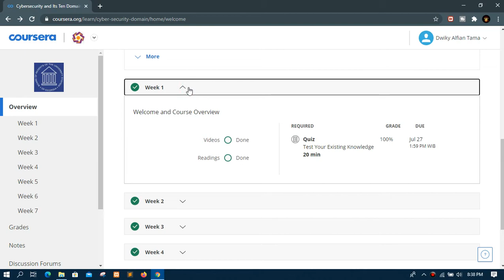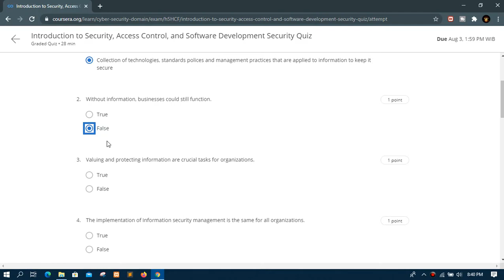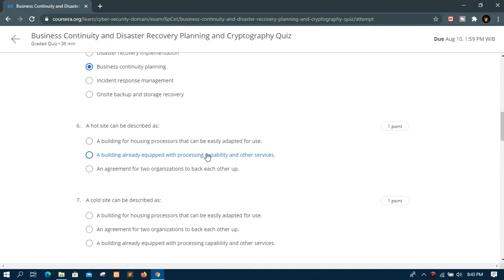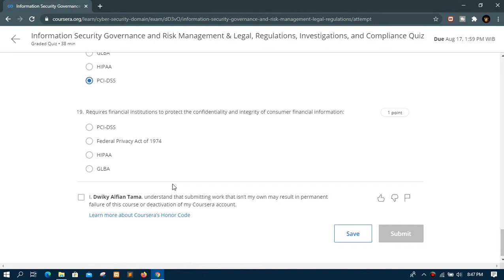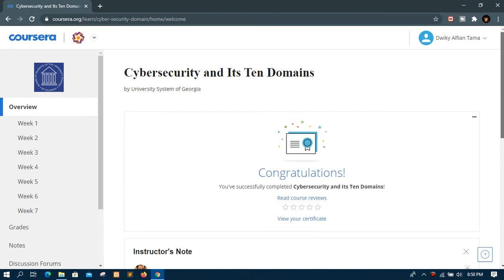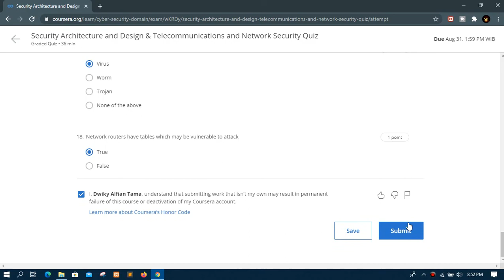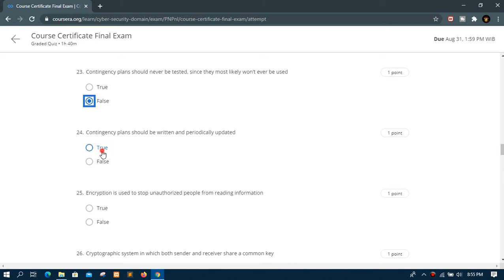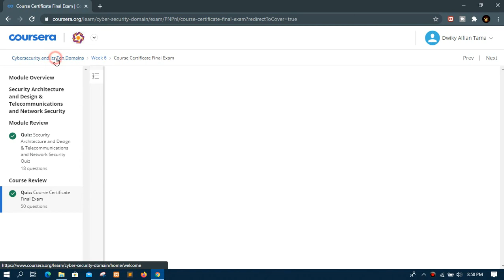Cybersecurity and Its Ten Domains Coursera Answers Full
This course is designed to introduce students, working professionals and the community to the exciting field of cybersecurity. Throughout the MOOC, participants will engage in community discourse and online interaction. Participants will gain knowledge and understanding of cybersecurity and its domains. They will engage with expertly produced videos, gain insight from industry experts, participate in knowledge assessments, practice assessing their environmental awareness, and gain access to materials that address governance and risk management, compliance, business continuity and disaster recovery, cryptography, software development security, access control, network security, security architecture, security operations, and physical and environmental security. Learning will be assessed using strategies aligned to knowledge and understanding.

You do not need prior experience in IT security to do well in this course. All you need is a willingness to learn. We will point you to relevant open and free resources to assist you.